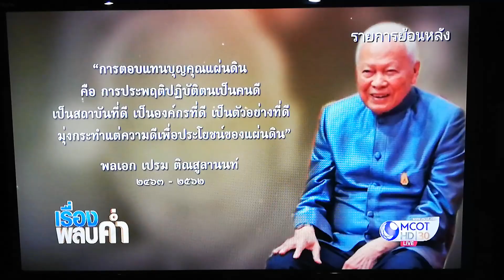อาลัย พลเอกเปรม ติณสูลานนท์ ประธานองคมนตรีและรัฐบุรุษ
ขอบคุณรายการเรื่องพลบค่ำและทีวีช่อง 9 MCOT นะคะขออนุญาตแชร์ค่ะ